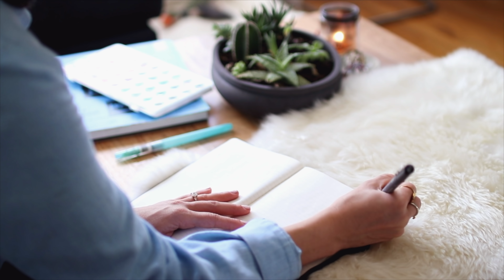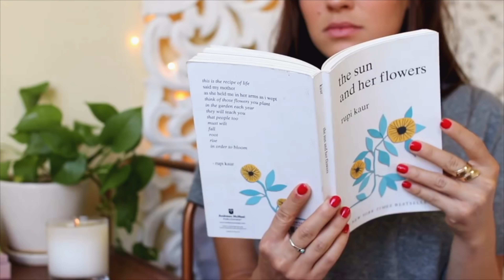5 SELF LOVE Morning Habits For Your Soul | Self Care Routine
Here are 5 self love morning habits for your soul! These habits will change your life! from healthy morning tips to working out and meditation - these practices will help you to become the best version of yourself. Creating healthy habits in the morning will help you to get into a self love routine without even having to think too much about it. The more we allow ourselves to experience happiness and a healthy lifestyle - we can start enjoying a fuller life.

↠↠ Also!! Traveling???
✈️Use my Airbnb code for $40 credit

Hi guys! I'm Carrie Rad! On my channel I talk about all things self care, self love and how to live your best life! Some of my most popular videos are how to relax videos, how to get better sleep, how to wake up at 5am every morning, and how self love can change your life.

Cheers,

CR